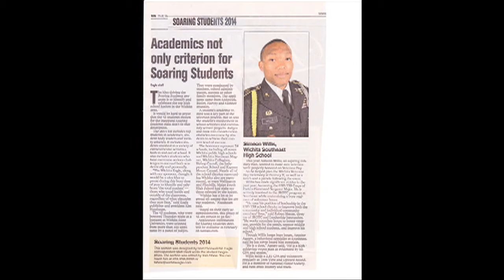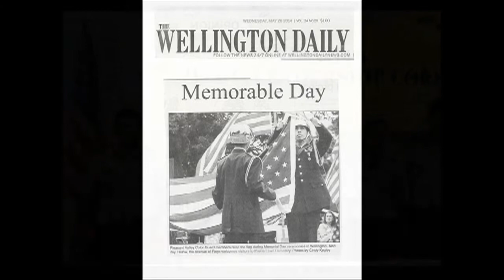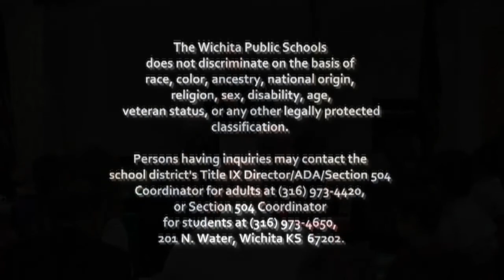JROTC Superintendent's Breakfast 2014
Members of Wichita Public Schools' JROTC program in middle school and high school talk about what the JROTC/Leadership program has meant to them.